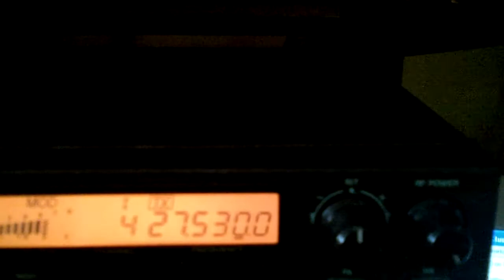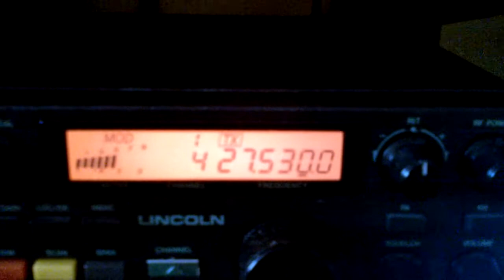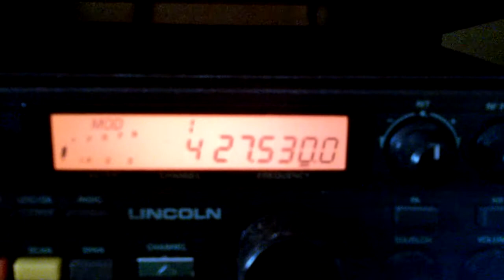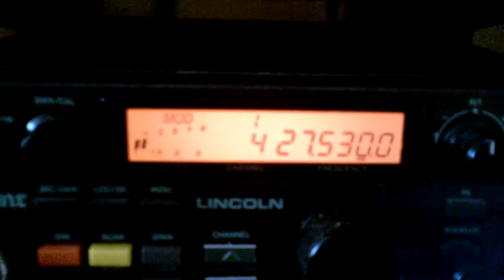Mr. Watson 158-AT-113 - Trinidad & Tobago 21/11/12